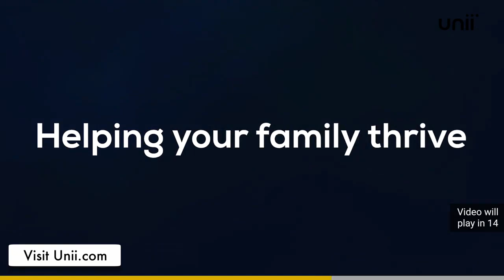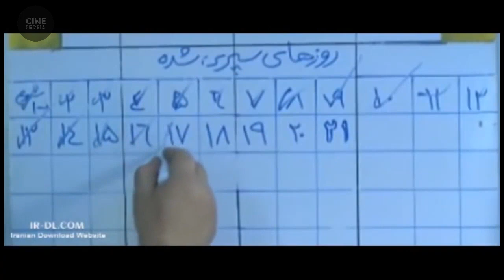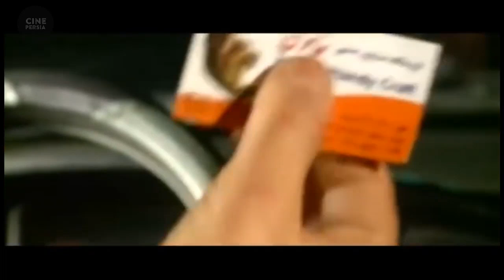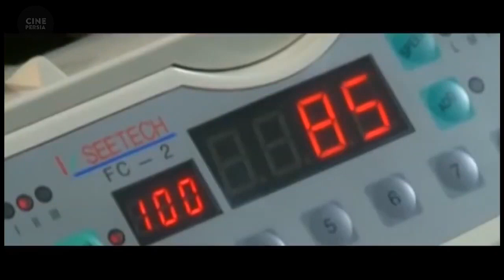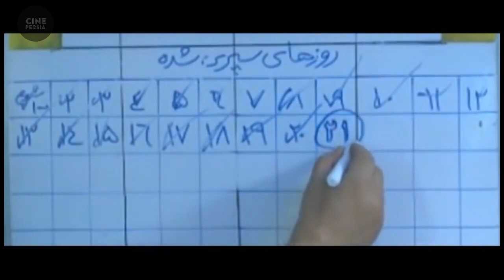🎬 فیلم ایرانی فرار از کمپ سه | Film Irani Farar az Kamp 3 🎬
خلاصه داستان📍
“فرار از کمپ” در قسمت سوم و بعد از گذراندن فراز و نشیب های بسیار راه جدیدی را برای بازپروری معتادان پیدا می کند تا بلکه بتواند از این راه موفق شود اما…

🎬 فیلم ایرانی فرار از کمپ سه | کیانوش گرامی و بهزاد رحیم‌خانی | Film Irani Farar az Kamp 3 🎬

لیست بازیگران 🔻
کیانوش گرامی, بهزاد رحیم‌خانی, حمید لولایی, کامران فیوضات, نصرالله رادش